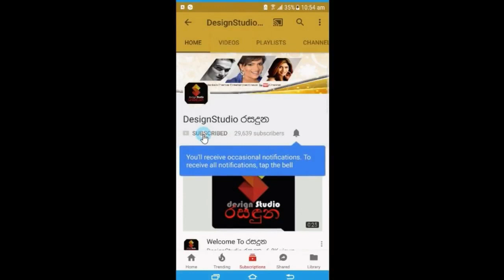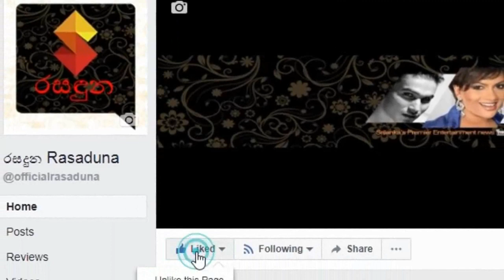සංගීතේ නාට්යේ නිශානි ටීචර් සැබෑ ජීවිතයේ බිදුනු ආදරය ගැන හෙලිකළ සංවේදී කතාව.Sangeethe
බිදුනු පවුලක දුක දරන සංගීතේ නාට්යේ නිශානි ටීචර් සැබෑ ජීවිතයේ බිදුනු ආදරය ගැන හෙලිකළ සංවේදී කතාව.Sangeethe Teledrama Nishani teacher, Hansini Wimalsiri